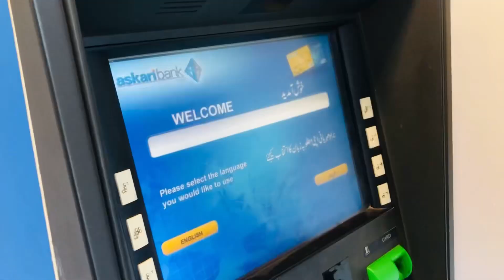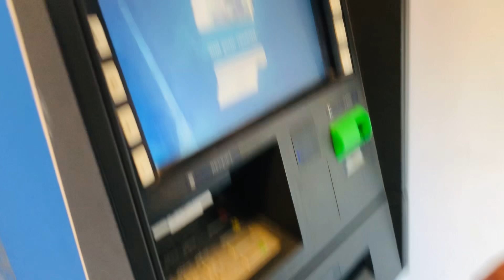Pahar Sa Hama Kia Mil Gaya I Malik squared Vlog I New Vlog 2023